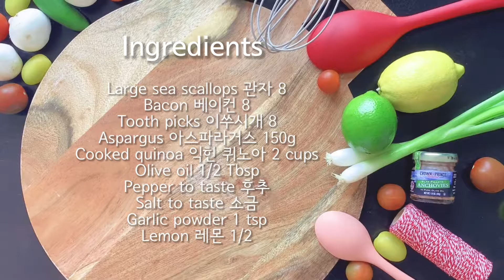Bacon Wrapped Scallops with Quinoa and Asparagus / 베이컨으로 감싼 관자구이와 퀴노아와 아스파라거스